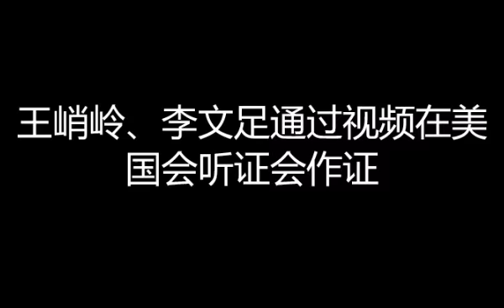王峭岭、李文足通过视频在美国会听证会作证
2017年5月18日，美国外交委员会附属（非洲、全球健康和人权）委员会主办主题为“在中国被失踪、囚禁和酷刑：妻子们为丈夫们的自由呼吁”听证会，王峭岭、李文足通过视频在听证会上作证。